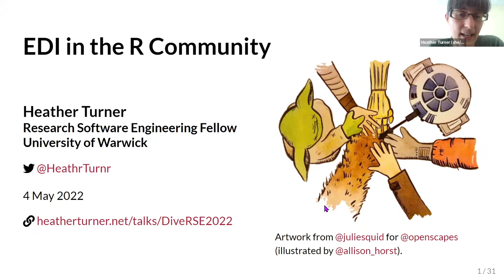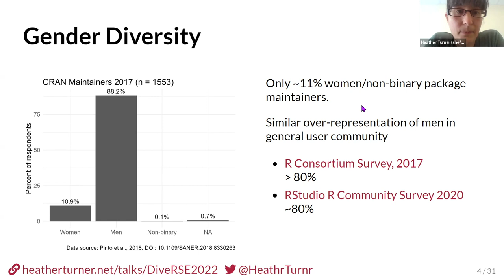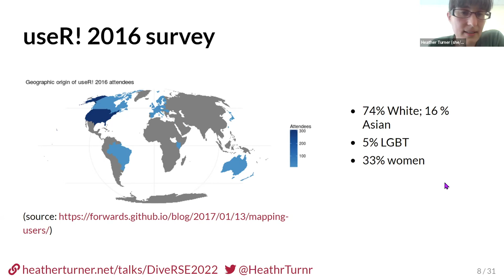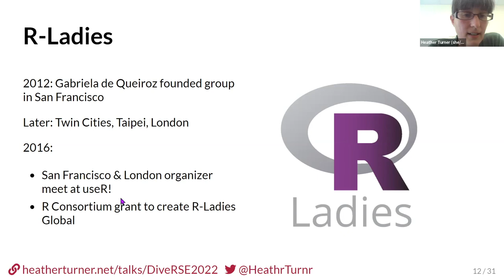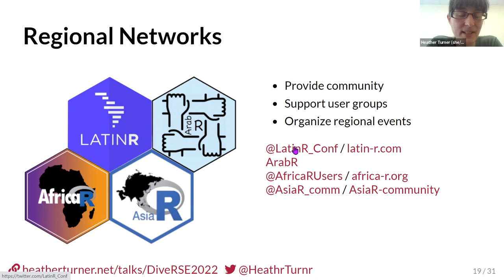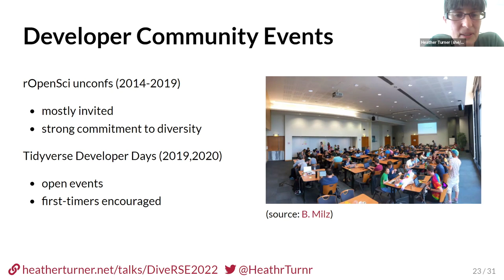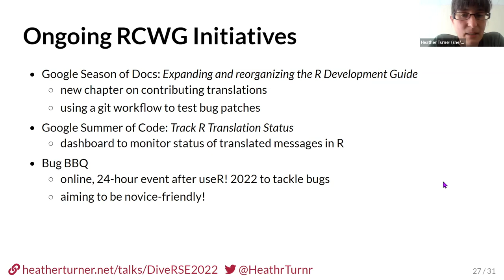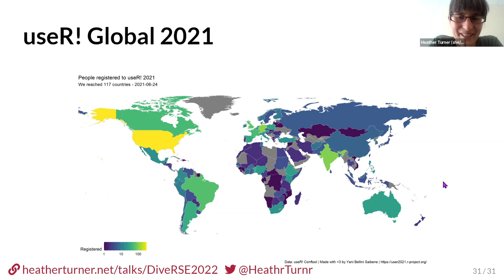DiveRSE: EDI in the R Community, Heather Turner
DiveRSE Seminar Series: EDI in the R Community
Heather Turner
4th May 2022

00:00 Introduction (Jeremy Cohen)
00:20 Main talk (Heather Turner)

Heather Turner, University of Warwick, speaks about "EDI in the R Community” as part of the DiveRSE seminar series This talk took place online on Wednesday 4th May 2022.